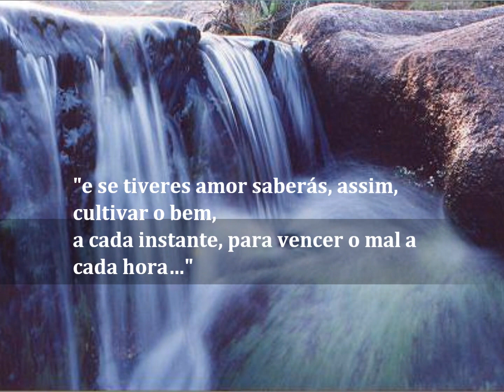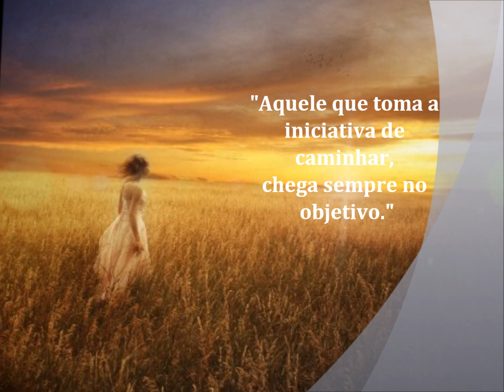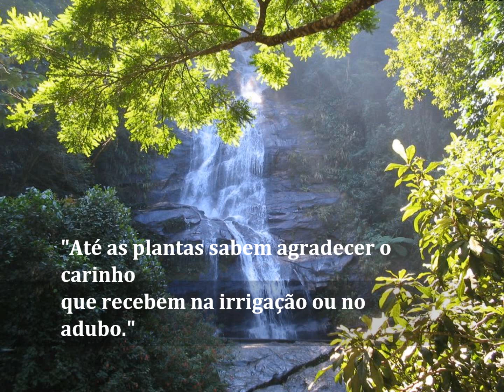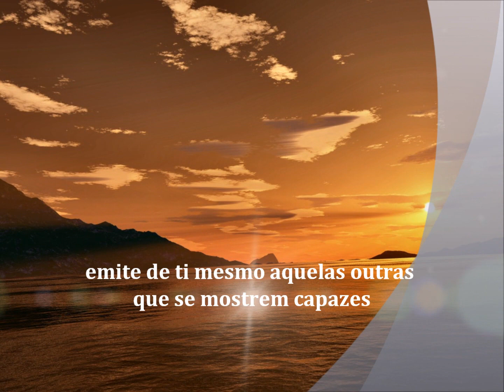meditation of Thias flute de pan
flute de pan...meditation...